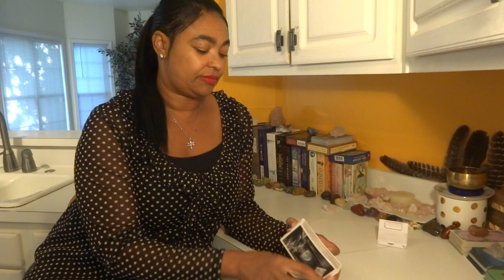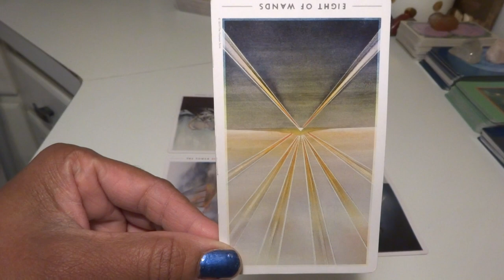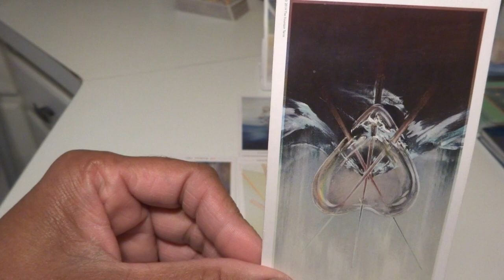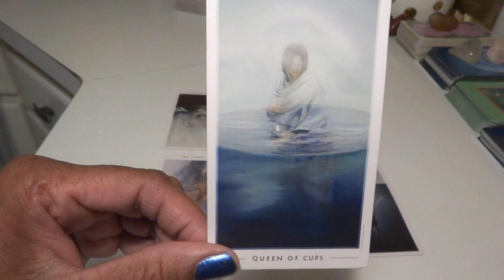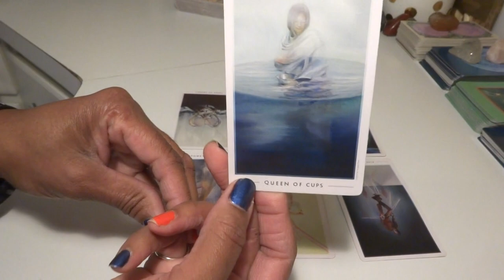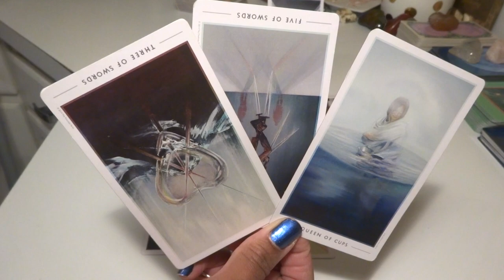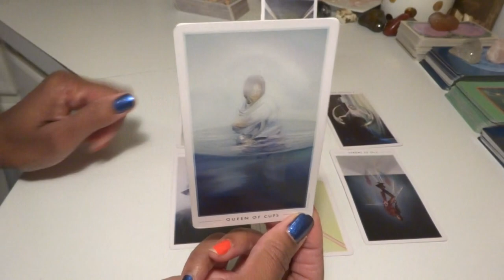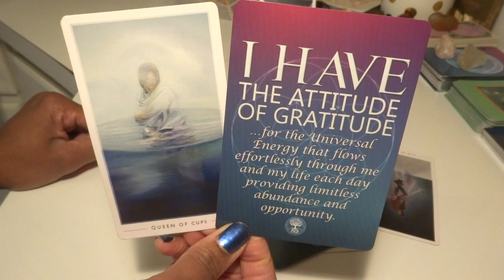CANCER - THE NARCISSIST - LOVE YOUR S@X!, MONEY, AND ENERGY - BUT, NOT THE KING OR QUEEN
My Zodiac Signs:
Sun:      Sagittarius
Rising:  Sagittarius
Moon:  Cancer
Venus:  Scorpio

Private Readings - Options and Fees (Completed within 72 hours):
3 Question Reading via Email                       $35.11
30 Minute Reading via Recorded Voice      $65.11
60 Minute Reading via Skype                     $125.11

LaTonya